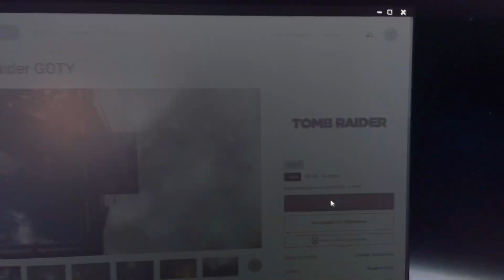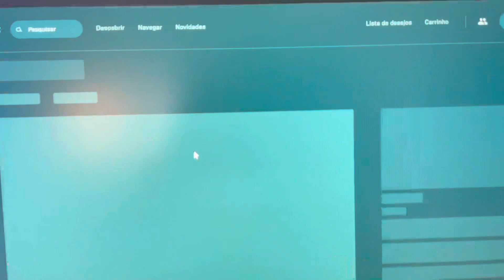TRILOGIA TOMB RAIDER DE GRAÇA NA EPIC GAMES, CORRE GALERA!!!!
🔥 TRIOLOGIA TOMB RAIDER  Grátis na EPIC Games 🔥